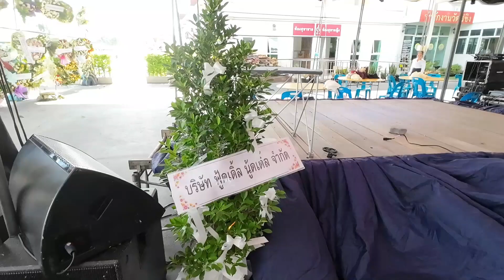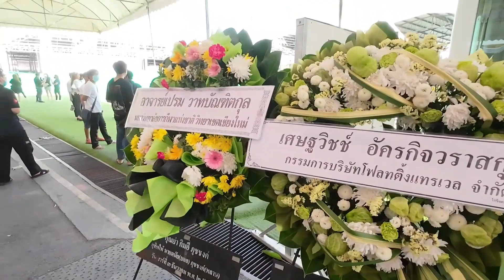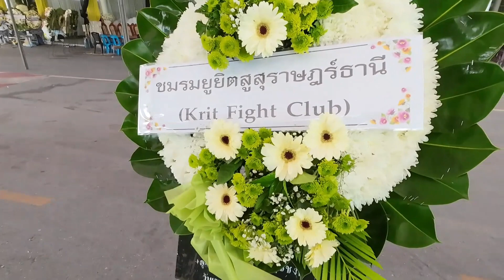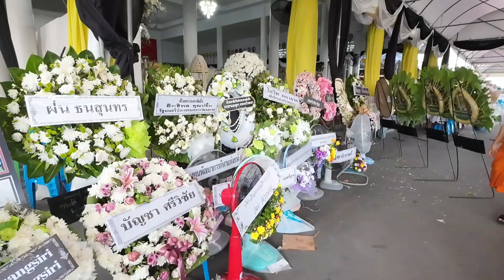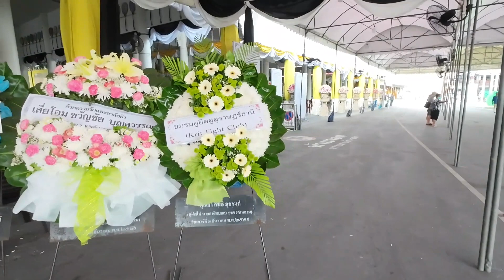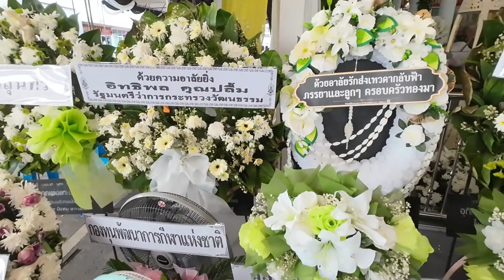พวงหรีดจาก คุณก๊อท จักรพันธ์ แสดงความอาลัยต่อครู ชลธี ธารทอง